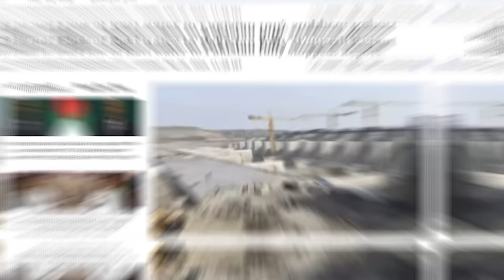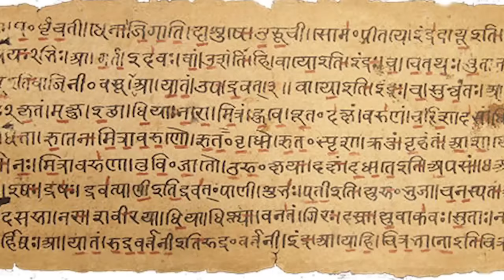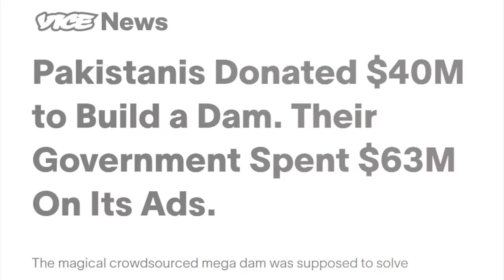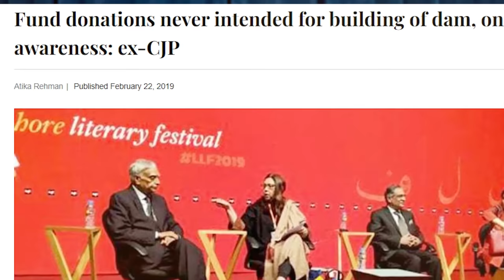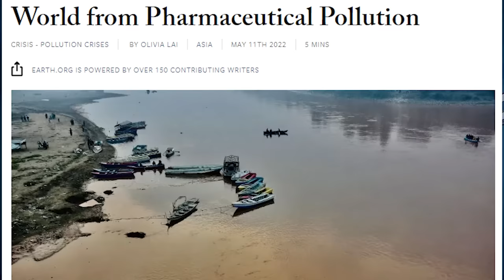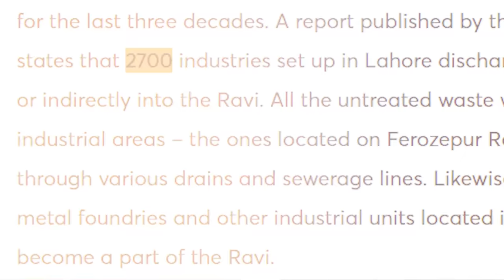Death of Lahore’s River Ravi | India Pakistan Water Politics | Syed Muzammil Official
The Indus Waters Treaty, signed in 1960 between India and Pakistan, is a significant water-sharing agreement that allocates the waters of six rivers between the two countries. In this video we have talked about the recent development in which India has taken steps that impact the flow of the Ravi River to Pakistan by constructing a new barrage, halting the river's flow.
This action is part of a broader context where India is considering using the treaty as leverage in its relationship with Pakistan.